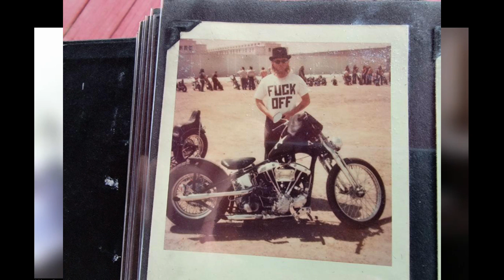VIOLENCE/MOTORCYCLE CLUBS IN PRISONS IN THE 1970'S (PHOTOS INCLUDED).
$HARDINTENTIONS

Please keep in mind that all things created in my videos or spoken about are my own or others personal experiences in prison it is strictly for entertainment and educational use.